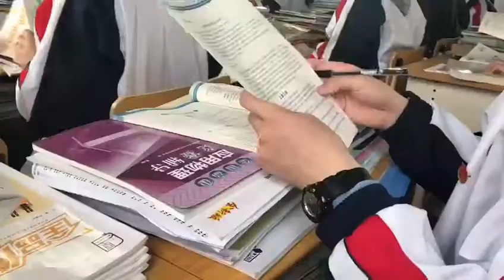[VLOG#30] Sisterhood of the Traveling Silk Pajamas: Morning in the Life